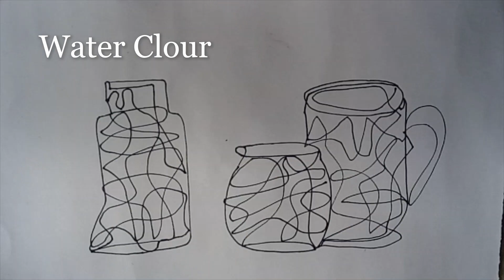ONE LINE ART CHALLENGE | one continuous line | Easy simple line | One line single stroke drawing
ONE LINE ART CHALLENGE | one continuous line | Easy simple line Drawing

🔷 This topics included :

1. how to draw a beautiful  Still Life drawing
2. how to draw one line drawing
3. Easy still life drawing
4. still life drawing with water colour.

This tutorial is created by Mr Satyajit Ghosh.